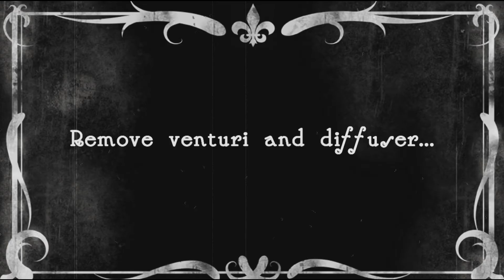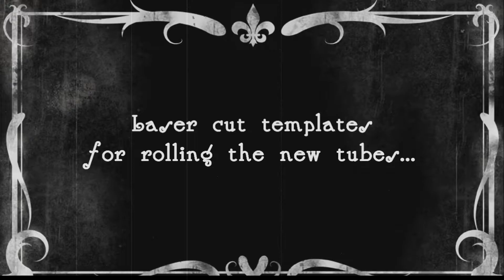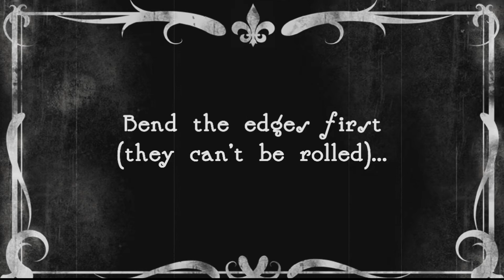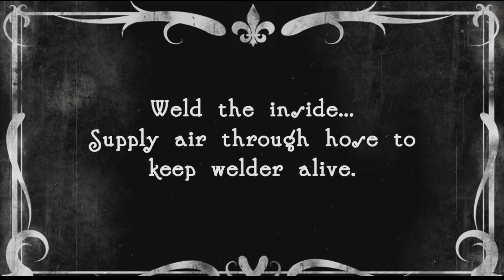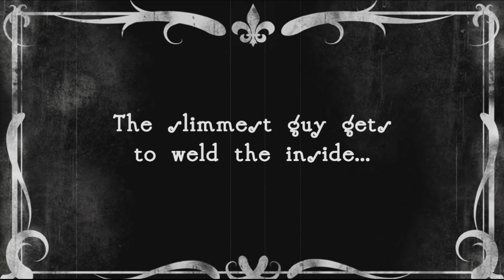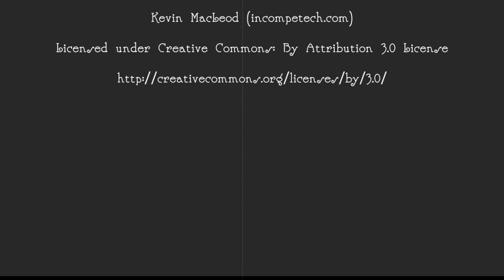Crash course: How to repair a pulse jet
Last weekend was spent on replacing a bad part of our big pulse jet.
This movie sums it all up. 15 hours of work in a few minutes.

Check us out on Facebook Instagram (svarthaletracing) and our website (svarthaletracing.se).